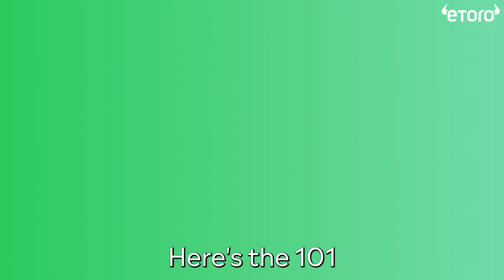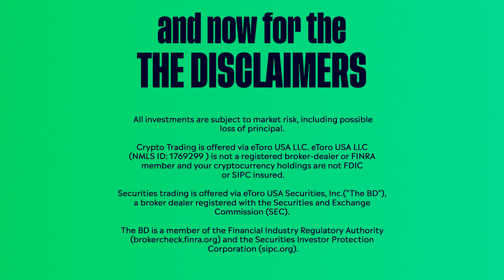What You Need To Know About Rate Hikes - eToro US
The Fed can seem mysterious. In this video, eToro Investment Analyst, Callie Cox, demystifies it and explains how rate hikes work. It starts at the top, affecting how banks lend to each other, and works its way down to the consumer level, eventually affecting the entire economy.
eToro US

All investments are subject to market risk, including possible loss of principal. Past performance does not indicate future results. Crypto Trading is offered via eToro USA LLC. Securities trading is offered via eToro USA Securities, Inc.("The BD"), a broker dealer registered with the Securities and Exchange Commission (SEC). The BD is a member of the Financial Industry Regulatory Authority (brokercheck.finra.org) and the Securities Investor Protection Corporation (sipc.org). eToro USA LLC (NMLS ID: 1769299 ) is not a registered broker-dealer or FINRA member and your cryptocurrency holdings are not FDIC or SIPC insured.